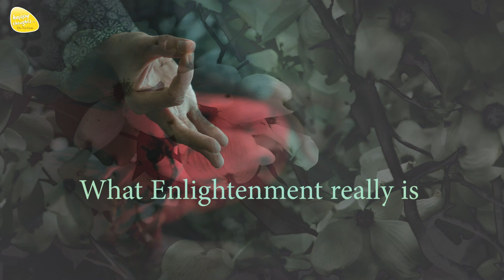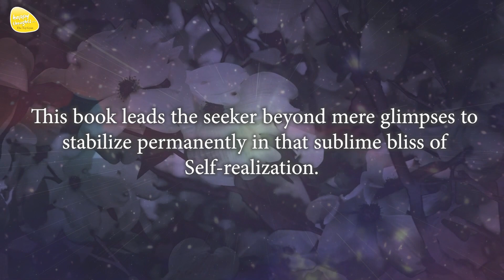गुरु सत्य क प्रचार क्यों करते हैं - शिष्य की दूसरी शंका (कब तक शंकाओ में रहोगे)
गुरुओं की वाणी से निकली गुरु की पहचान पर ही आधारित है यह पुस्तक।

* स्वयं गुरु के मुख से जब गुरु उपासना होती है तब उसका महत्त्व कई गुना बढ़ जाता है।
* भारत में सदियों से गुरु-शिष्य परंपरा चलती आ रही है।
* कई गुरुओं ने अपने ज्ञान से लोगों के जीवन का हमेशा उद्धार ही किया है।
* हर युग में ऐसे गुरुओं की सराहना उनके शिष्यों के द्वारा होती आ रही है।
* इन गुरुओं में से ऐसे भी गुरु हैं, जो स्वयं प्रकाशित हुए। इसका अर्थ ही उनके जीवन में जीवित गुरु नहीं आए, फिर भी उन्होंने गुरु के बारे में ऐसे वाक्य कहे जो सदियों तक लोगों को प्रेरणा देनेवाले हैं।
* हर शिष्य, हर भक्त या जो अंतिम सत्य तक पहुँचना चाहता है, उन सबके लिए यह पुस्तक मददगार साबित होगी।
* इस पुस्तक में ऐसे 21 संतों की कहानियाँ व शिक्षाएँ पिरोई गई हैं, जो दर्शाती हैं कि हमारे जीवन में गुरु का क्या महत्त्व है।
THE LIGHT OF GRACE
In this age, there are numerous so-called spiritual disciplines. It is increasingly difficult for an earnest seeker of the ultimate truth to find the true guru to guide him.

This book is a series of conversations between seekers of truth and Sirshree that systematically unravels how to differentiate the true guru. It explains the profound significance of the guru’s role in your life.

The external guru awakens the Guru essence within you. His presence is the light of grace that guides you to stabilize in the experience of the true Self. You experientially realize that Guru, God, Grace and the real You are one.

Buy Book (Available in Hindi, Marathi and English)

जीवन में गुरू का क्या महत्व है, विश्व की सबसे बड़ी शक्ति क्या है वह हमारे जीवन में कैसे कार्य करती है

सब ईश्वर को पता है मगर ईश्वर का पता नहीं, कुछ न जानते हुए खुश रहें - I am is That, sat-chit-anand

title - Ekam Audio Book_Chapter Eleven - Guru Ke Prati Shankaye (Sandeh)